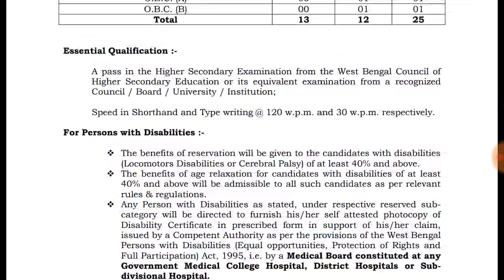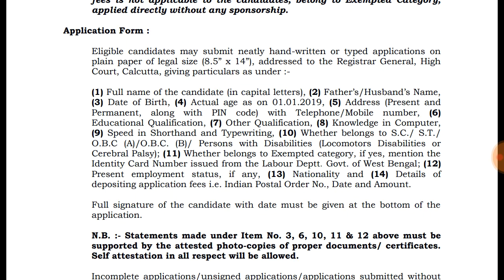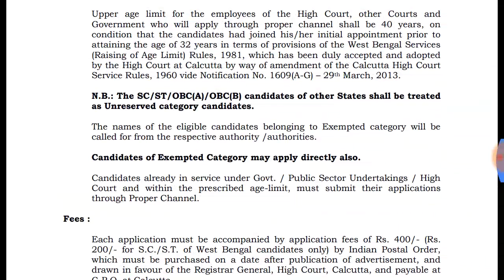উচ্চ মাধ্যমিক পাশে Culcutta High Court এ নিয়োগের বিজ্ঞপ্তি || Official Notification